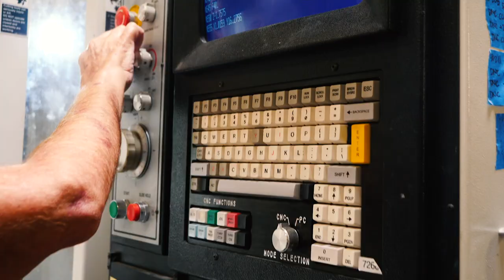Watch James Tyler Working on the CNC Machine | James Tyler Guitars Factory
Here’s a video of Jim and Gil cutting a top with the CNC machine 🤖 In the second half of the video, you’ll see our master builder Ed gluing that same top to a “pre-ribbed body.”